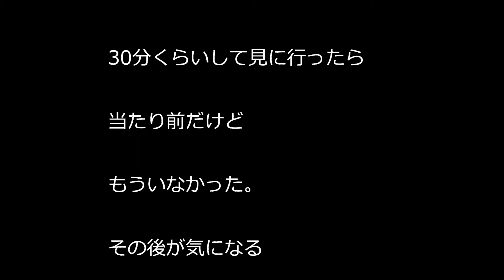人を怖がらない都会のカラス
新宿のアップルストア前の路上にカラスがいるのですぐそばまで近づいても逃げないので観察してみた。
このご時世に路上飲みです。すみません😅